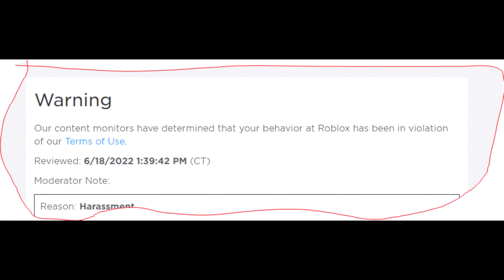geting ban from Roblox vid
plz like and sub more vids like this more vids soon   on 6/18/2022